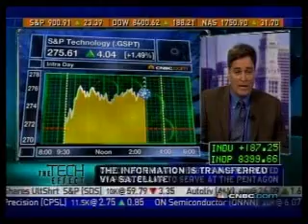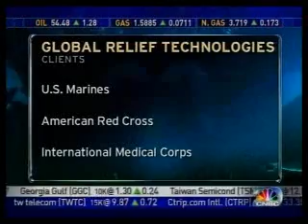Regan Client on CNBC - GRT